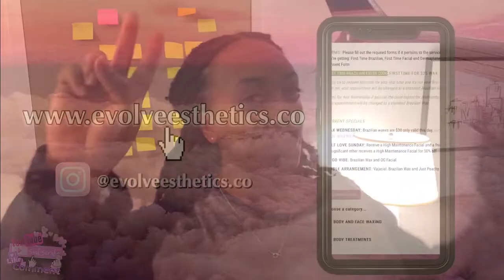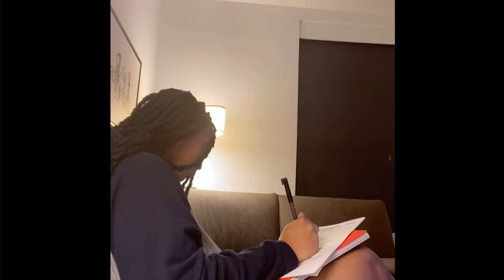Flight Attendant Training | Week 3 & 4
This is all about my journey in becoming a flight attendant for a regional airline. In this video, I really talk about the highs and lows in these 2 weeks. I’m so glad I was transparent in this entire process. I may be a tad bit dramatic and even for some they had it easier than me. BUT the virgo in me overthinks and over-processes things so I probably made it more intense than it should’ve been LOL. I hope you enjoy seeing all my highs in this videos and me being so happy I passed every single test! Like I said in the video, HUGE shoutout to POD A, literally like my family. Also to my flight training besties (& now real life besties) Sharlene, Tasha & Wana for loving me and us really helping each other study and making it through!

𝐄𝐬𝐭𝐡𝐞𝐭𝐢𝐜𝐬: I’m a dual state licensed esthetician and a master esthetician in cannabis in skincare. I specialize in CBD skincare and educate the clients on the benefits using cannabis in your everyday skincare routine. Facials, full body waxing, body treatments, intimate skin brightening and lashes are my current services.